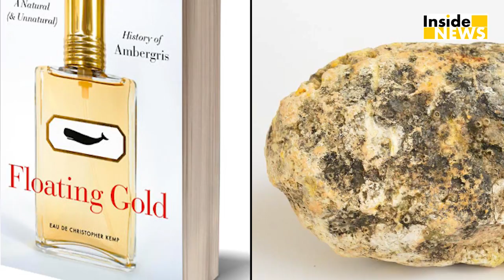OMG! करोड़ों में बिकती है इस Fish की उल्टी, कीमत उड़ा देगी होश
उल्टी. इस शब्द को सुनते ही लोगों का मन खराब हो जाता है, और आंखों के सामने गंदगी आने लगती है,लेकिन क्या ये सोच सकते है कि उल्टी की कीमत लाखों में हो सकती है।Watch this video to know more.

Producer- Darshika
Editor- Aditi